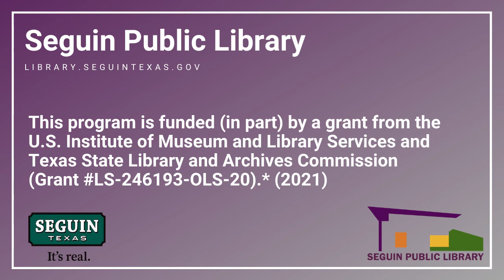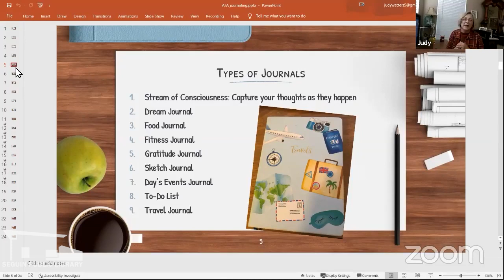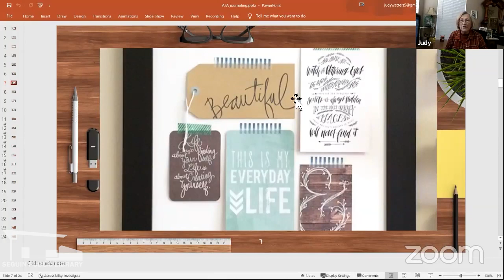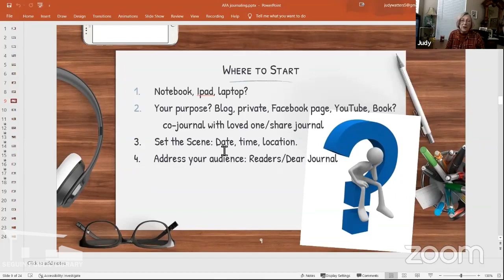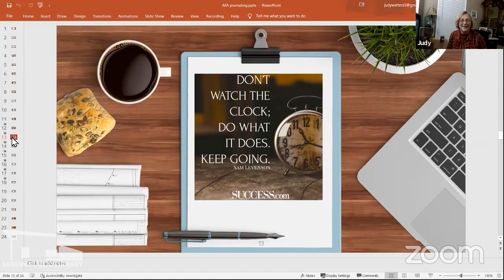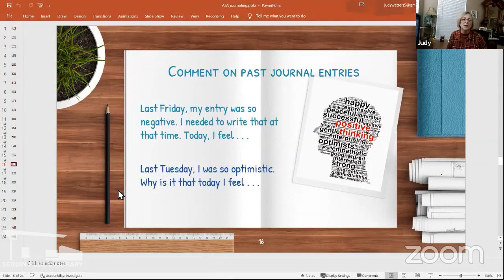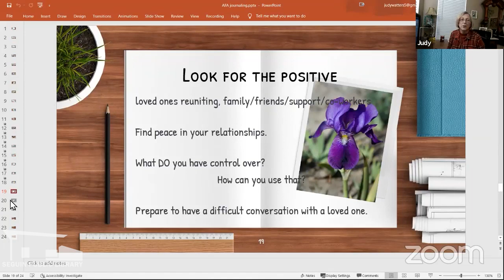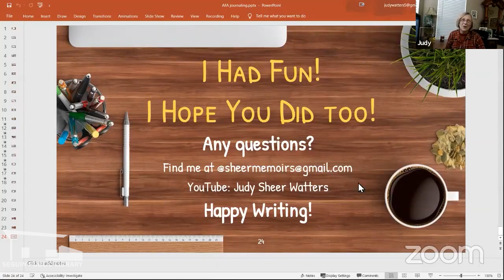Indie Author Day - Judy Sheer Watters - Journaling and Writing Stories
Judy discusses Journaling and how it can help authors in the writing process.